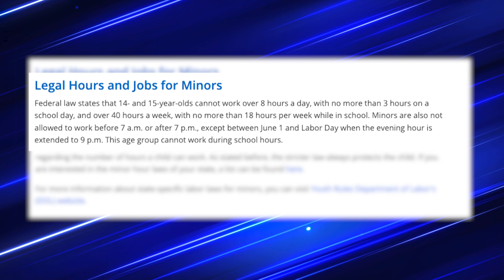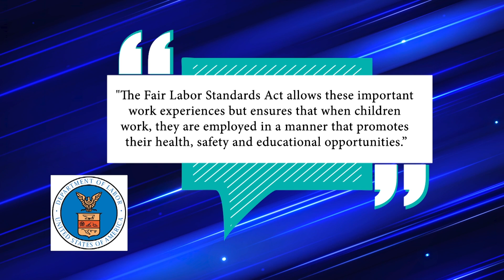07/23/2024 Blaze Pizza Violates Labor Laws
Blaze Pizza has been fined by the Department of Labor for violating Child Labor Laws. Rory Rowsell has this story.